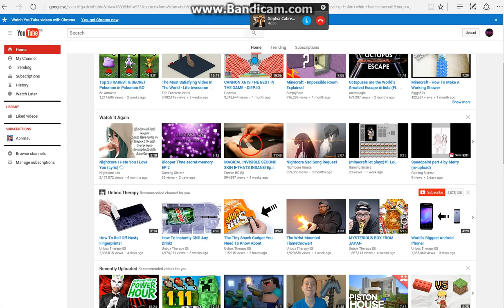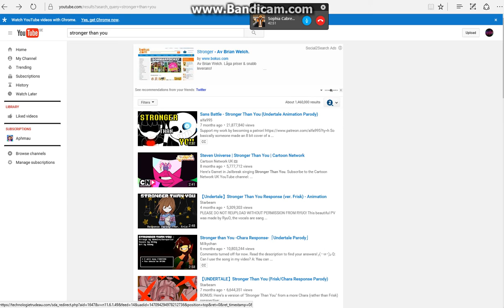revange on alicia!!(Merry Freya Bandit Sophia and Evil Alicia)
guys  this video is idk how to say in this video because it to FUNNY and i really wanna  record Before but i forgot TAT thank you for come and watching see  u next video bye!!!luv chu guys!!!